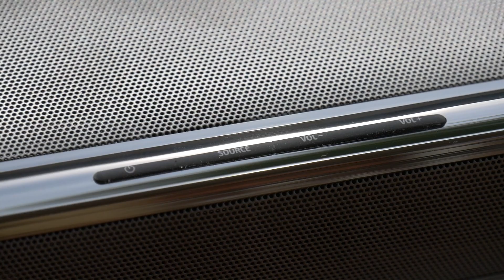A Legnagyobb Bluetooth Hangszóró! - Blitzwolf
Hangtesztelt zenék: Shazam

➤Felvevő eszköz(ök): Panasonic G7, iPhone X (hangteszt mikrofon)